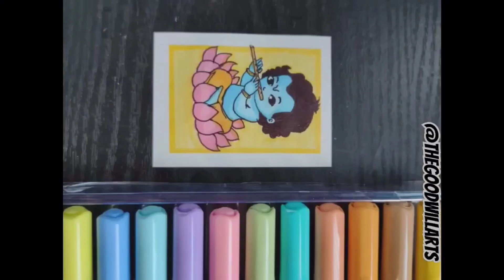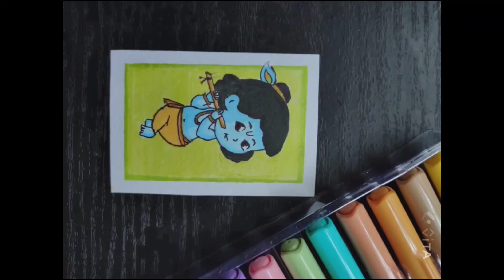Easy and cute Krishna drawing ✨/brushpen/drawing/easydrawing/krishna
cute and easy Krishna drawing
3 easy drawing of little Krishna